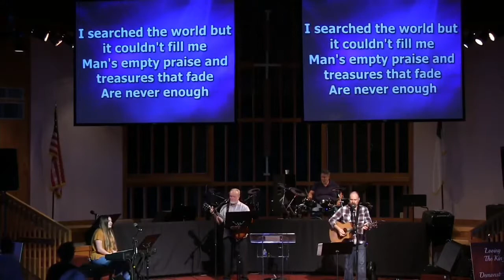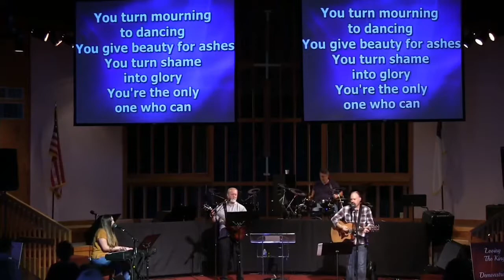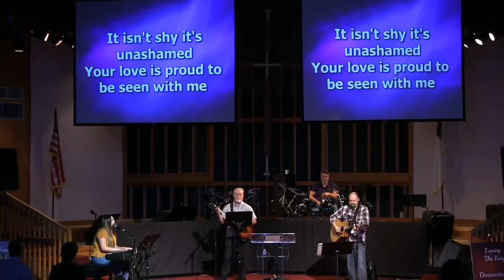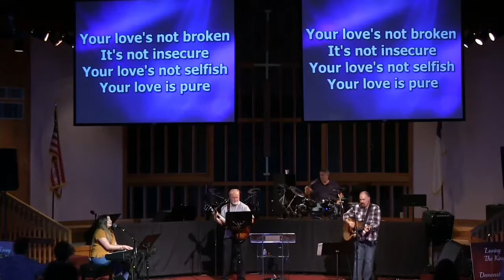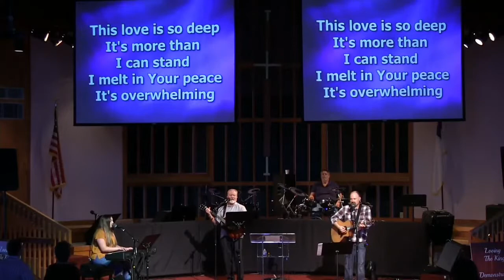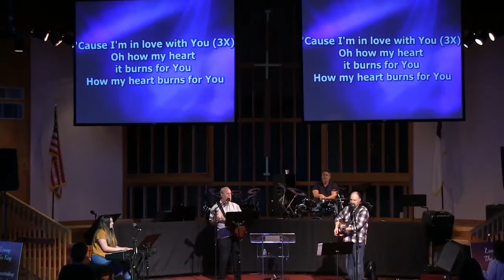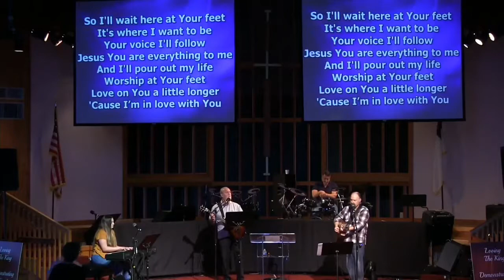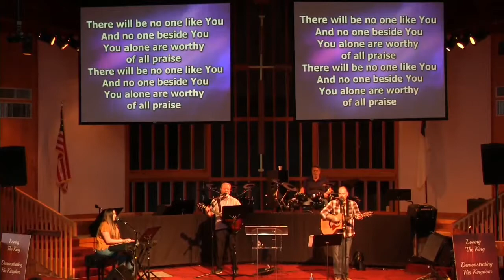Sunday May 24, 2019